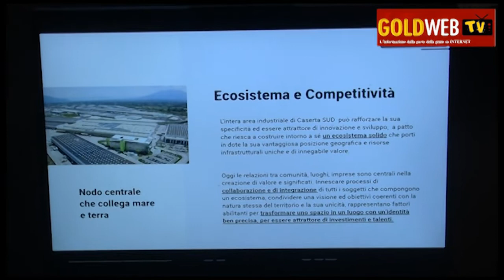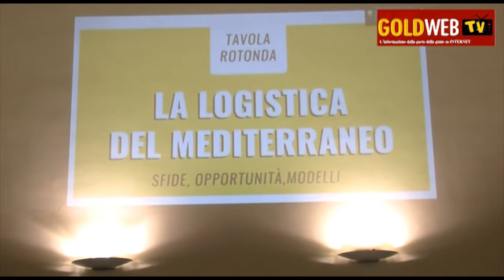Maddaloni. On. Del Monaco: "Giudizio positivo su Amministrazione De Filippo. A Ce sto evitando...